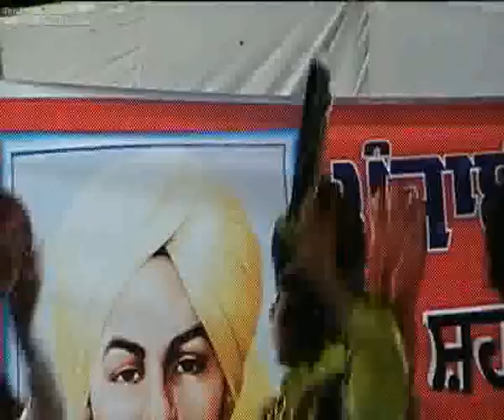best bhangra by kids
bestest bhangra by kids
i love this bhangra